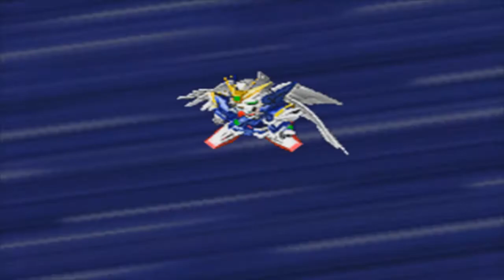Let's Play SD Gundam G Gen Cross Drive Part 22: OZ Strikes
In this part we reenact the parts of trowa and heero going up against quatre in the wing zero and heero somehow surviving. Arclight then appears and we make quick work of them. the wing boys finally join our side as we go on to the next part.